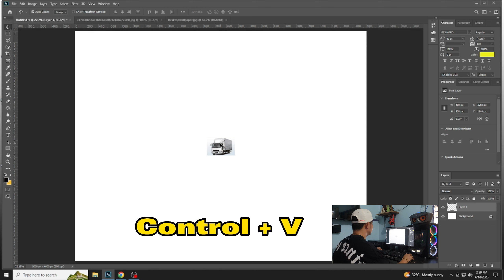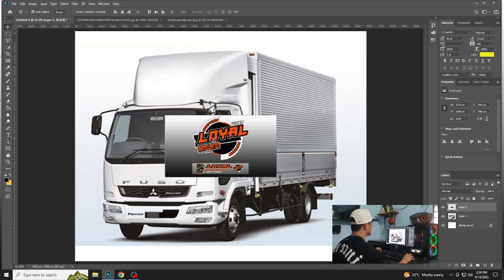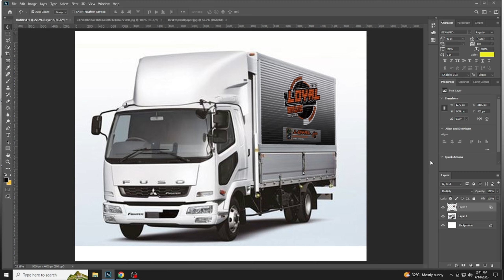How to Put Truck logo in Photoshop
Basic Photoshop Tutorials
Photoshop
Photoshop 2020
Photoshop Tutorials Tagalog Photoshop
Basic Tagalog Photoshop
Tagalog Photoshop Tutorials
Basic Photoshop
Basic Tagalog Photoshop
Photoshop Add Image

Basic Tutorials in Photoshop
This is basic tutorials

Im not good but SOON !!!